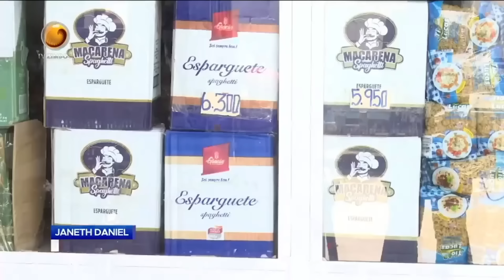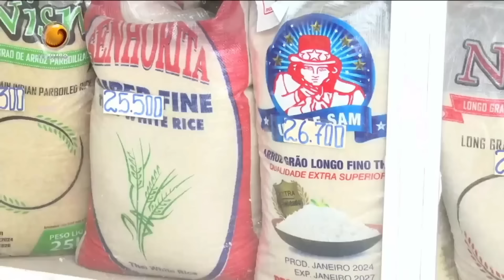JORNAL DA ZIMBO com Marcelina Gonçalves (07/11/2024)